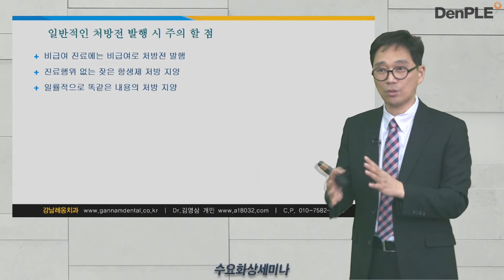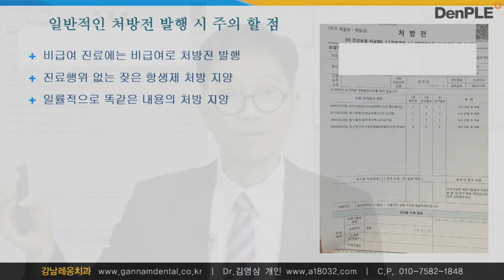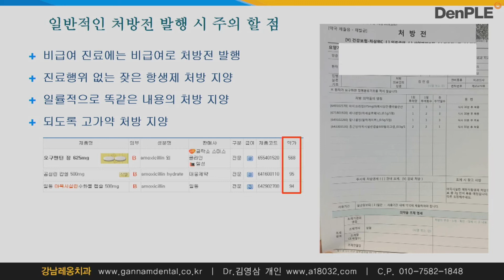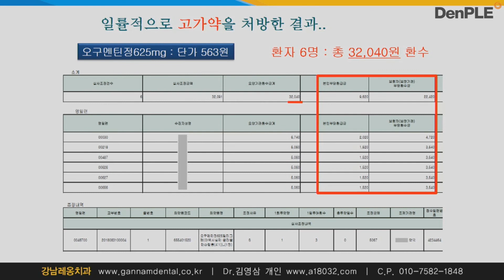처방전강의 2 (한국 치과에서 건강보험중심으로)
처방전발행시 주의할 점입니다.